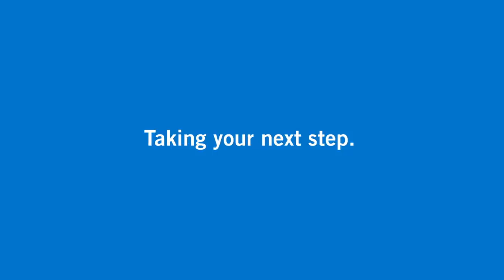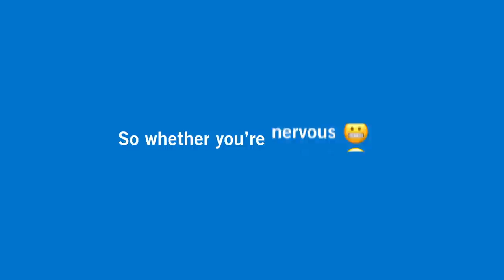Dream BIG! • Niagara College Canada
Your road to success starts here.
Niagara College offers more than an education, our focus on experiential learning has established NC as a leader in applied education. Join us and see how a safe, welcoming and diverse community can help you achieve your dreams.

Apply Today!